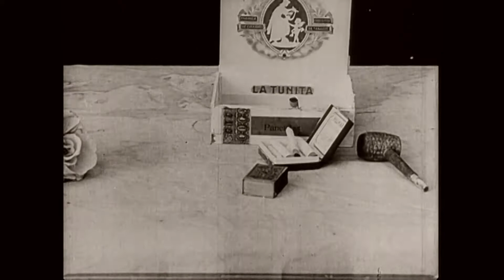Princess Nicotine; or, The Smoke Fairy (1909)